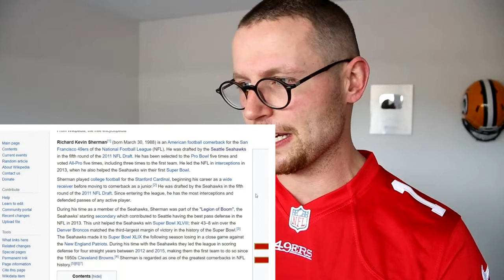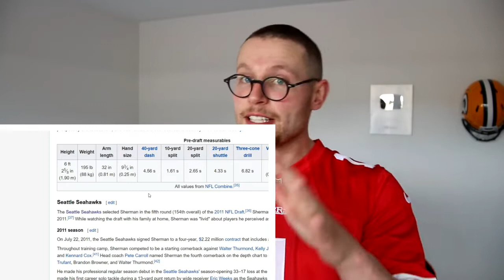Rugby Player Reacts to RICHARD SHERMAN (San Francisco 49ers) #28 The NFL's Top 100 Players of 2020!